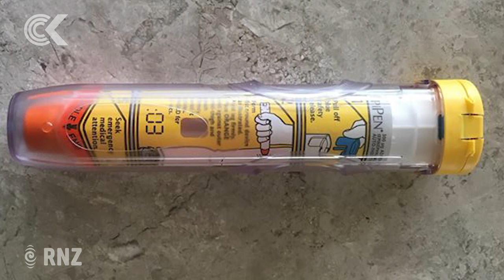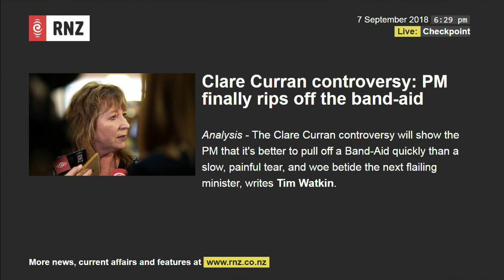Checkpoint with John Campbell, 7th September 2018